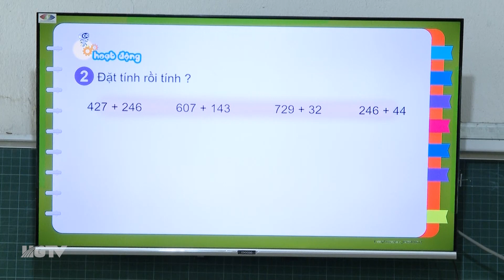Vị Xuyên Khó khăn trong dạy và học ở Trường Tiểu học Phương Tiến